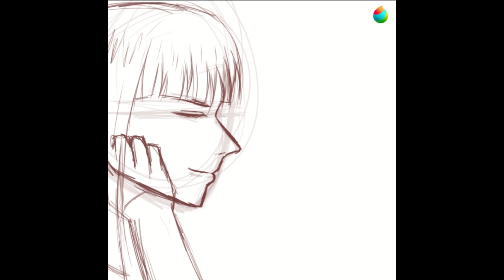DIGITAL ART | ZORO X ROBIN